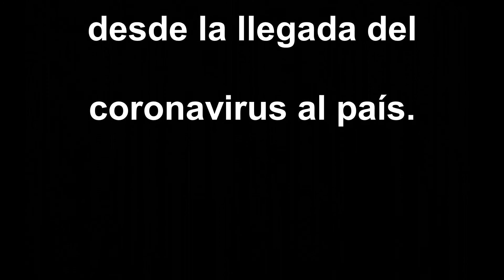Cuarentena total en Santiago de Chile dictó Piñera